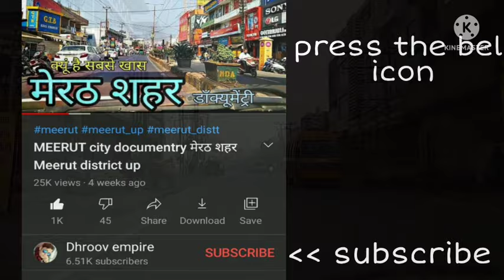HARYANA Biggest cities हरियाणा राज्य के 30 सबसे बड़े शहर 30 biggest cities in haryana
इस वीडियो में आप देखेंगे हरियाणा राज्य के बड़े शहरों का वर्णन